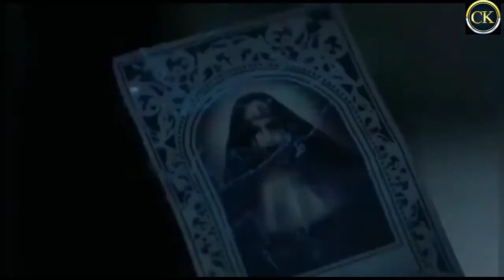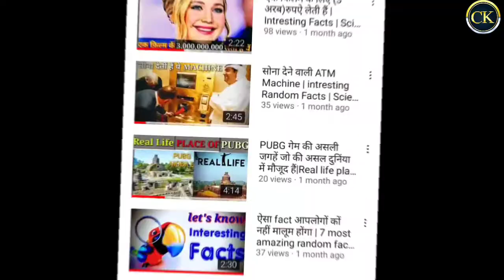6 प्रेग्नेंट महिंलाओं के बच्चों का बाप| Father of six wives Child| Pretty mike story| pretty mike GF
6 प्रेग्नेंट महिलाओं के बच्चों का बाप | Father of six wives Child | Real story about pretty mike

Hi
my name is CK and welcome our you tube channel

guys ish video me main ek aise insaan ke baare me jikra kiya hun jinke baare me aap jaankar hi dang rah jaoge

umid hai ki aap sab ache honge so dosto main ish channel par sirf science se related video dalunga like:- universe mysterious horror out of world.body science fact etc ish channel par aapkon har roj video mil jayega jo ki hamesha intreasting honga|

Some amzing videos my channel

  Thanky for watching this video

dosto agar aapkon mujhse koi kisi bhi topic par video chahiye to aap mujhe email bhi kar sakte hai